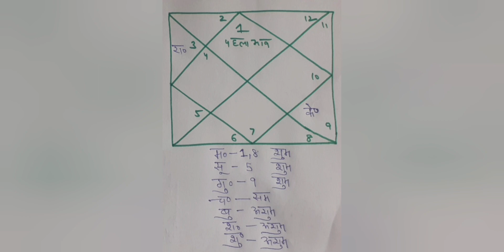💥राहु केतु के फलित सूत्र 💥शुभ अशुभ व योगकारकत्व निधाॅरण- महादशा फल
🙏राम राम दोस्तो 🙏  "Direct Vedic remedies "- "  सीधा ज्योतिषय समाधान " चैनल मे आपका स्वागत है ।

शिवपुराण Shiv Puran Geeta Press, in hindi
मेरे चैनल का मकसद बिना किसी महंगी महंगी सलाह के बिना महंगे यंत्र रत्न के सीधा समस्या समाधान आप तक पहुंचाना है ।
इसी कड़ी मे आज  राहु केतु के शुभ अशुभ निधाॅरण, राहु और केतु का योगकारकत्व तथा राहु केतु का दशा फल निधाॅरण  पर चचाॅ कर रहा हूं ।
आपका भी कोई विषय विशेष हे तो आपका स्वागत है ।

🔴ज्योतिष विद्या सीखने के  इच्छुक व्यक्ति भी सम्पकॅ कर सकते हैं।🔴
* ANYONE CAN TAKE DIRECTION OF LIFE THROUGH KUNDALI ANALYSIS WITH CHARGES.